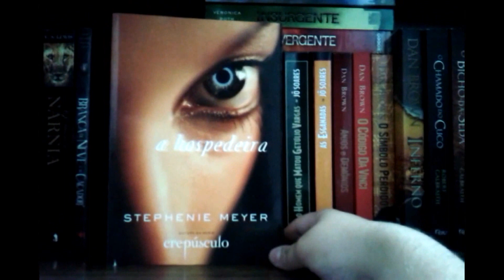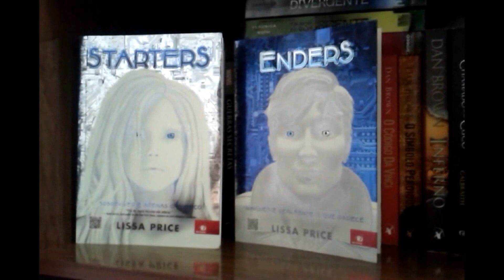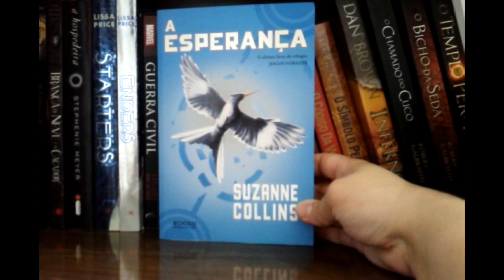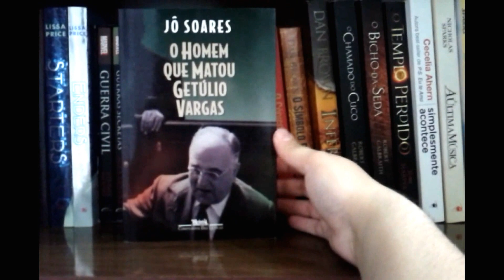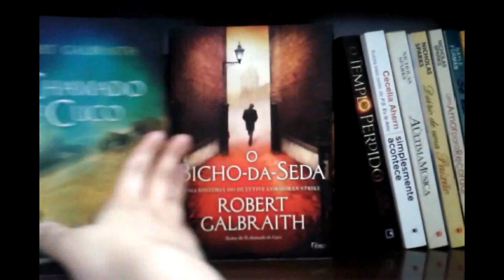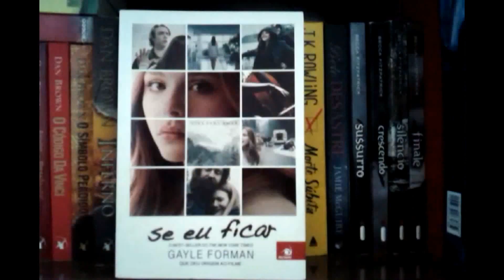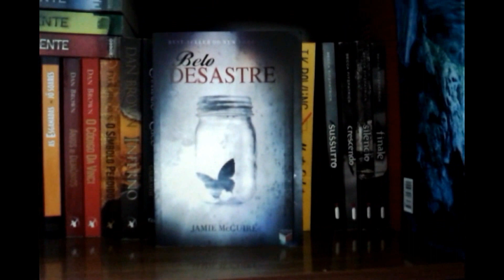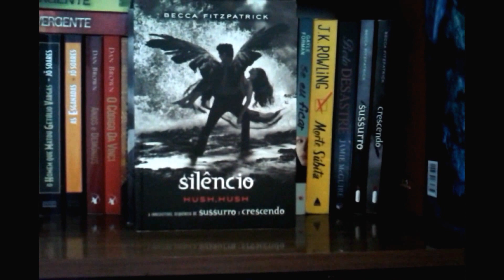Bookshelf Tour 2017: Parte 2 | Um Livro e Só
Se interessou por algum livro? e ajude a financiar o canal com uma parcela da sua compra.